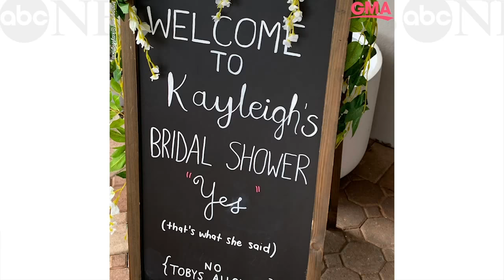Give these gals a Dundee because 'The Office'-themed bridal shower was 'incredible' | GMA Digital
Kayleigh Brown celebrated her upcoming wedding with a bridal shower decked out with DIY decor and jokes from “The Office.”